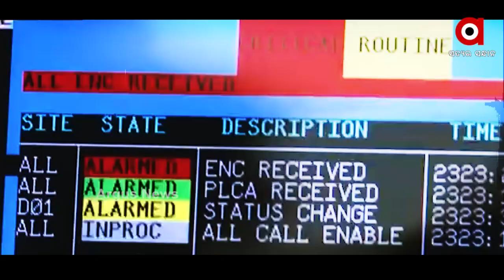ନିଜର ଆଣବିକ ଅସ୍ତ୍ରଭଣ୍ଡାର ବାବଦରେ ତଥ୍ୟ ଦେଲା ଆମେରିକା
ବିଶ୍ବରେ ଅନ୍ୟ ଦେଶର ଆଣବିକ ଅସ୍ତ୍ରଶସ୍ତ୍ର ପରୀକ୍ଷା ନେଇ ସବୁବେଳେ ଆପତ୍ତି ଜଣାଉଥିବା ଆମେରିକା ନିଜ ଅସ୍ତ୍ରଭଣ୍ଡାରରେ କେତେ ସଂଖ୍ୟାରେ ଆଣିବିକ ହତିଆର୍ ସାଇତି ରଖିଛି ତାକୁ ନେଇ ସବୁବେଳେ ସୃଷ୍ଟି ହୋଇଥାଏ ଉତ୍କଣ୍ଠା । ବିଶ୍ବବାସୀଙ୍କ ଏହି ଉତ୍କଣ୍ଠା ଏବେ ଶେଷ ହୋଇଛି